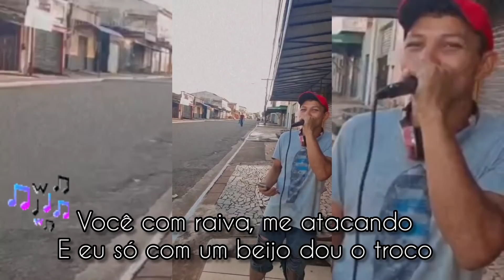RÔMULO CANTA E ENCANTA, PARTICIPAÇÃO ELIZEU!🎶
👉 Siga o canal oficial Elizeusilvatv  Rumo aos 500k🤗